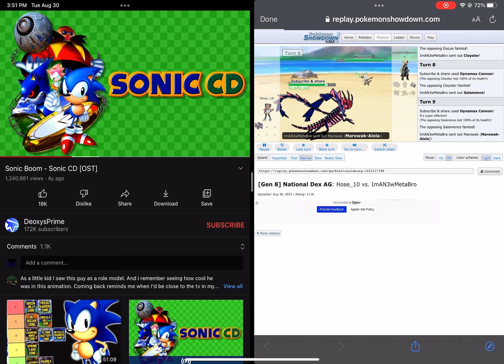1 Pokémon strat but I didn’t steal the idea